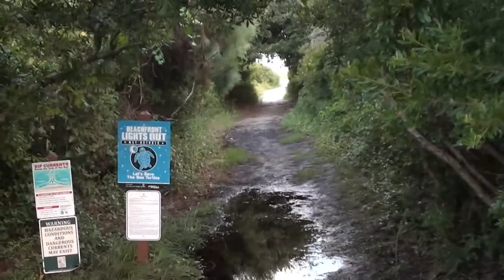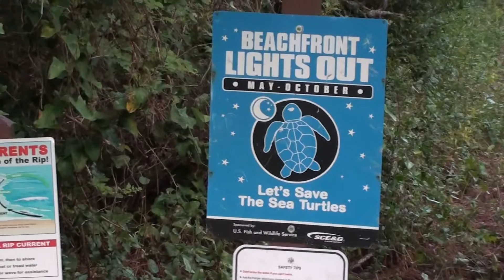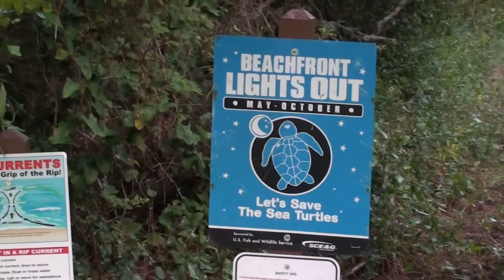Huntington Beach State Park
While on vacation in Myrtle Beach, SC I made a stop at Huntington Beach State Park.